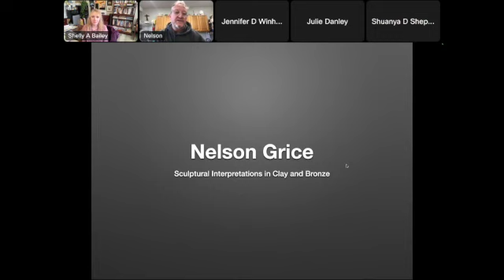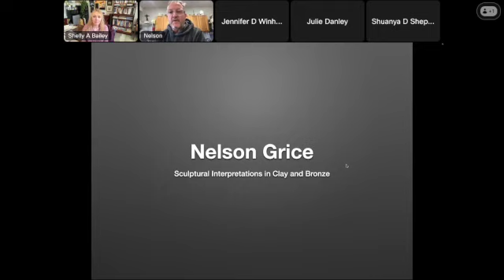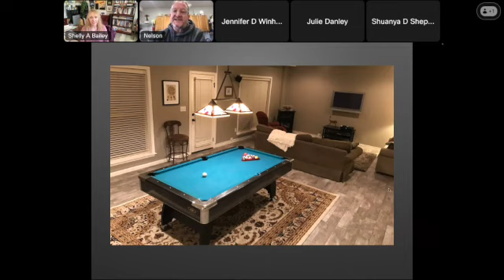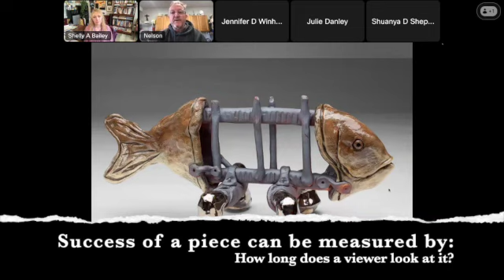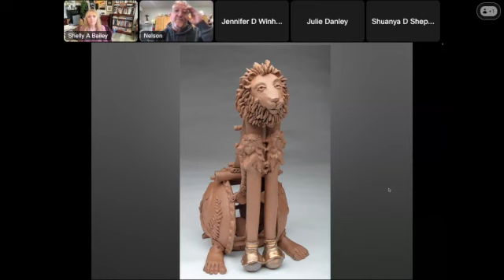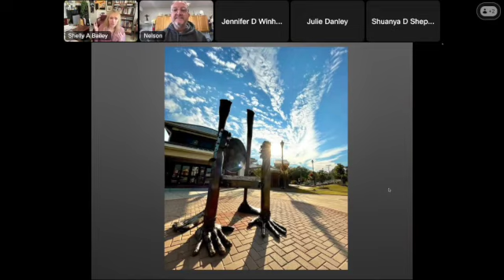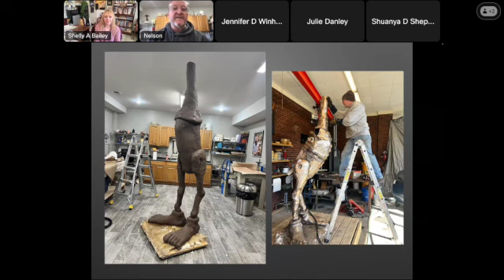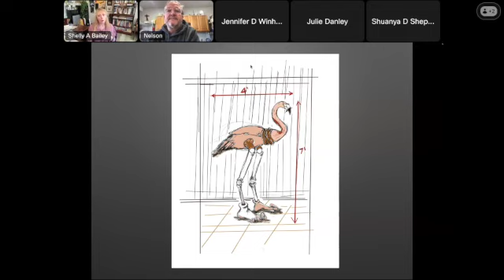Jefcoed Lunch and Learn with Nelson Grice SD 480p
Jefcoed Arts Department Speaks with artist, Nelson Grace